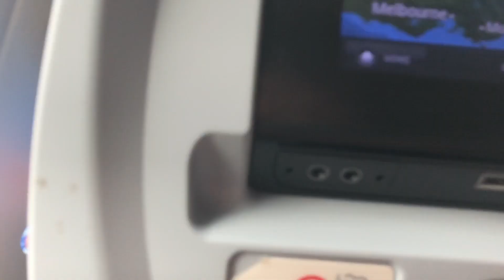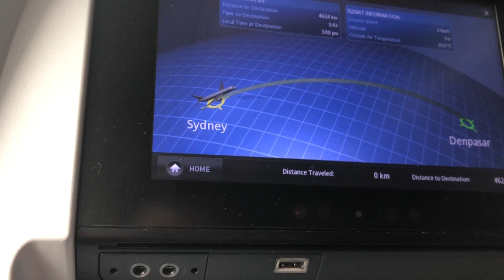Jetstar Airways Flight JQ37 Sydney Australia to Bali Indonesia Take Off - February 2nd 2018 Seat 47A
Jetstar Airways Flight JQ37
Sydney Australia to Bali Indonesia  Take Off
February 2nd 2018 Seat 47A